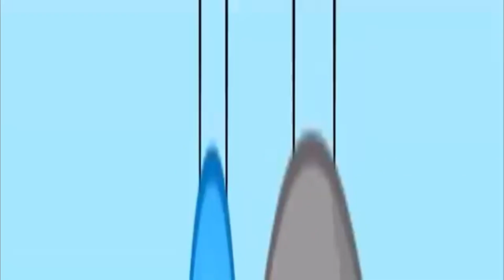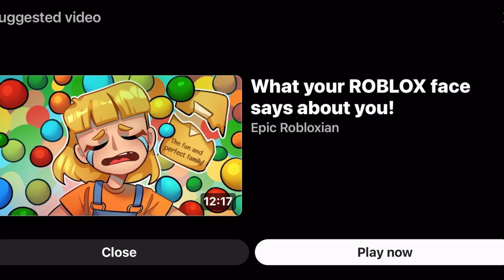Multisource Sparta scary remix